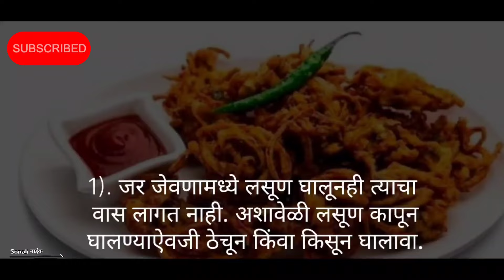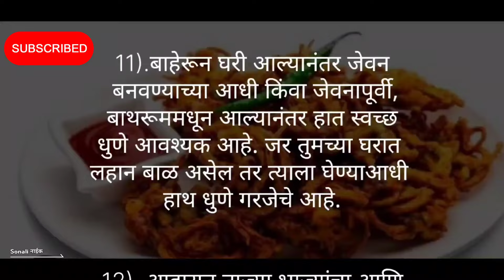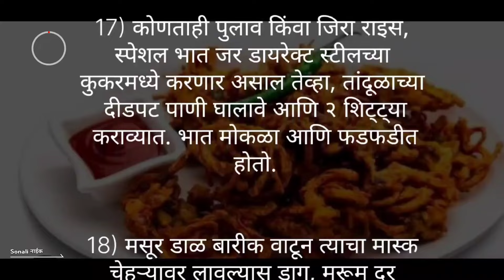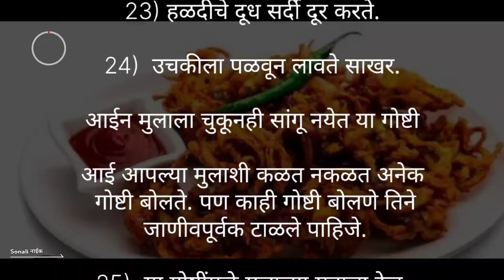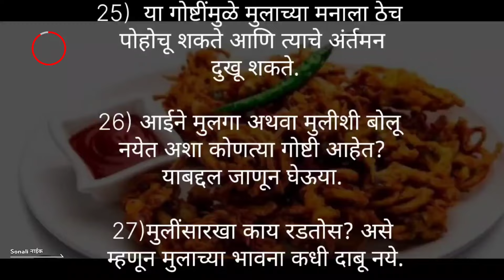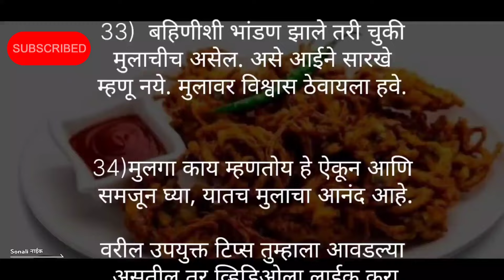🧿🌿 अतिशय महत्त्वाच्या टिप्स 💯| प्रत्येक आई ला माहिती असाव्यात..| Cooking Tips | Kichen Tips Marathi.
स्मार्ट सुगरणीसाठी स्मार्ट किचन टिप्स | Kitchen tips | Cooking tips Kitchen tips and

स्मार्ट सुगरण होण्यासाठी काही स्मार्ट टिप्स | किचन टिप्स | kitchen tips | cooking tips | kitchen hack.

kichen टिप्स, cooking टिप्स मराठी जरुरी किचन टिप्स kichen tips Marathi

Cooking​ Tips
Kichen​ Marathi
किचनटिप्स​ अँडट्रिक्सकिचनटिप्स
kitchentipsandtricksin​ Marathi
@marathi tips
@tips in Marathi
@किचन टिप्स मराठी
cooking​ tipsMarathi
लेटेस्ट​ अपडेट्स
jyoti​'skitchenrecipemarathi

Description

श्री स्वामी समर्थ, मराठी बोधकथा, प्रेरणादायक विचार मराठी,